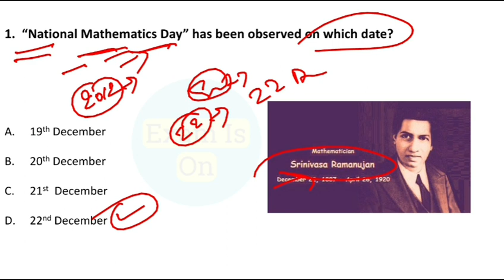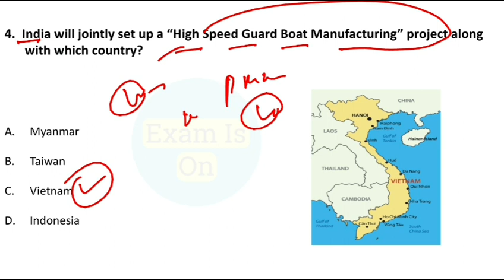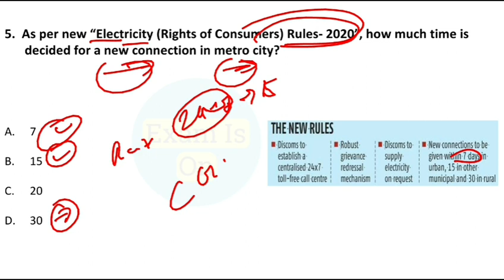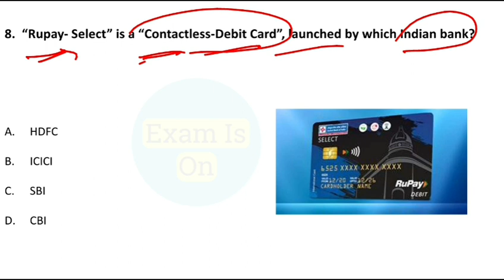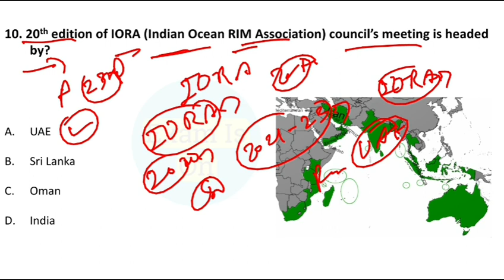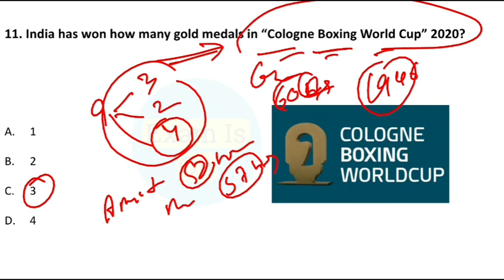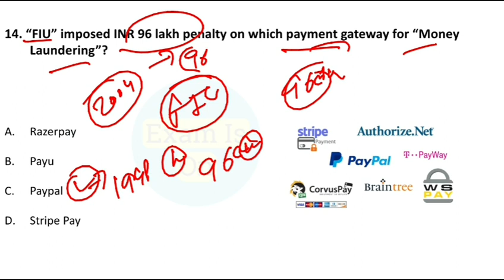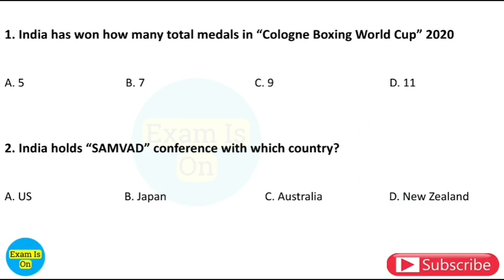Daily Current Affairs | 23 December 2020 Current Affairs | Current Affairs in Hindi | With 360°...